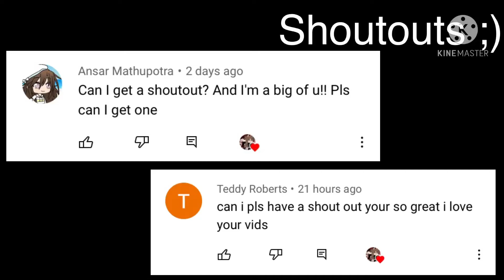Love the way you lie/Sensitive Topic